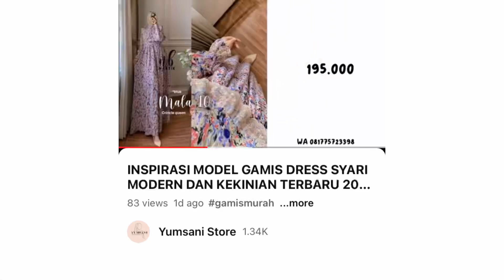INSPIRASI MODEL GAMIS MOTIF SYARI MEWAH DAN KEKINIAN TERBARU 2024 // Part 5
Halo fashionista! 🛍️

Lazada: Yumsani.store
Shopee: Yumsani.store
TikTokShop: Yumsani.store02

Yumsani Store